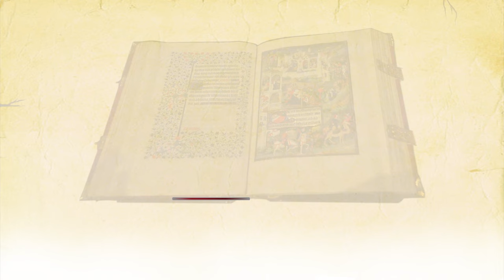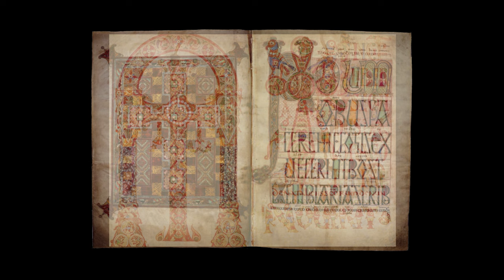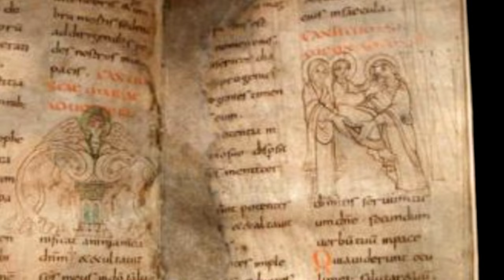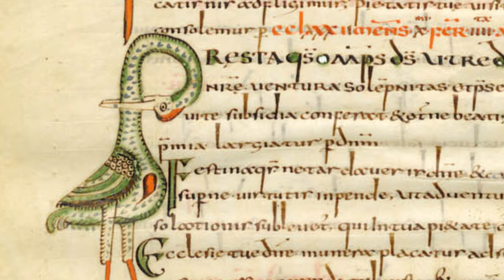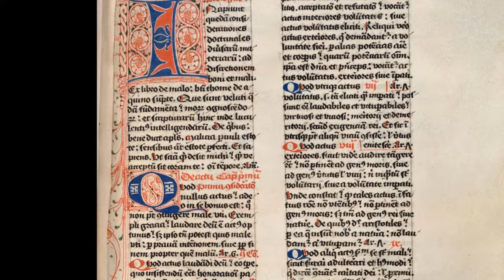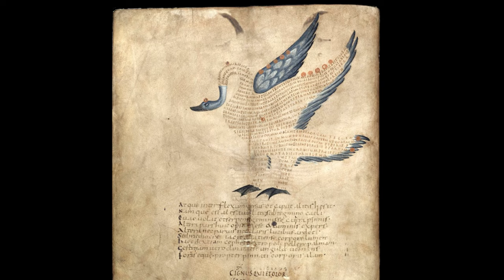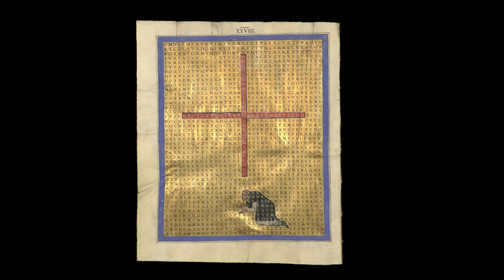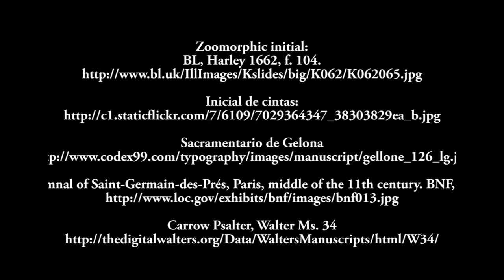EscrituraDecorada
La escritura utilizada como elemento de decoración y estructuración del texto en los manuscritos medievales.
Este vídeo forma parte de la serie compuesta para el MOOC "Descifrando los secretos de los manuscritos medievales", ofrecido por la Universidad de Colorado (EEUU) y la Universidad Complutense de Madrid (España) a través de la plataforma Coursera.org.